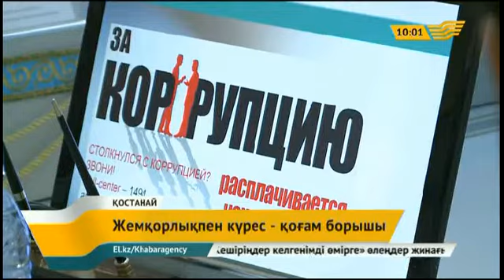10 желтоқсан 2014 жыл - 10.00 жаңалықтар топтамасы